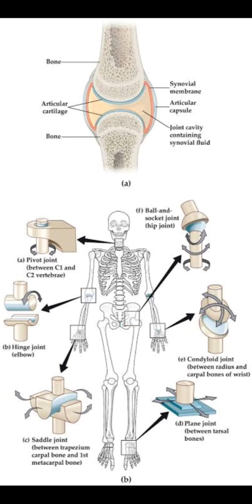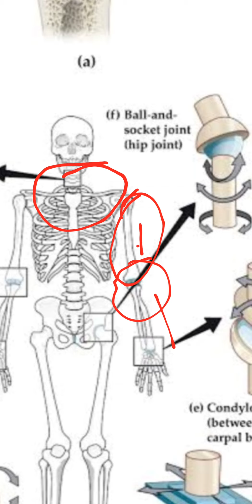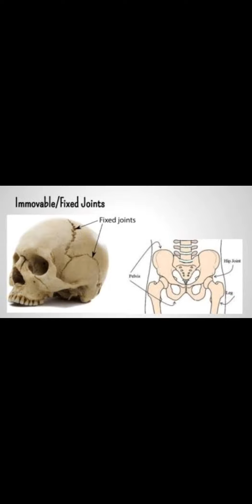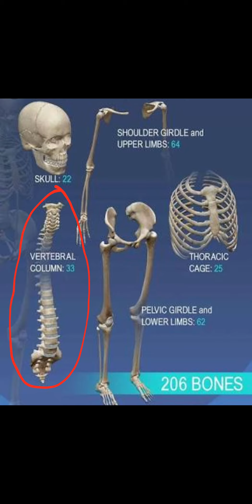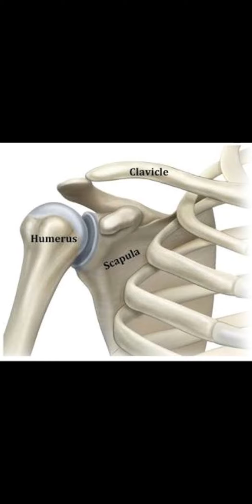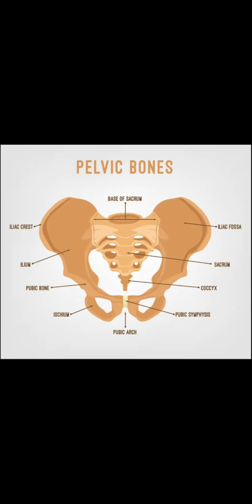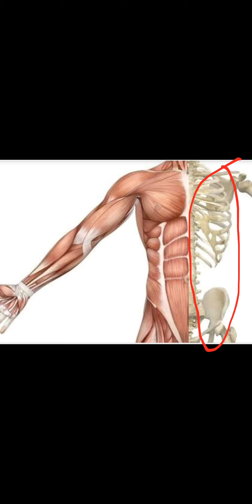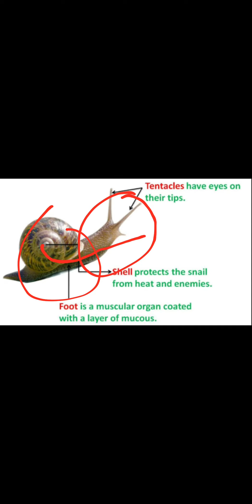Class 6 Science Chapter - 8